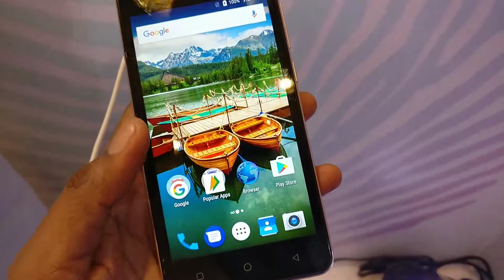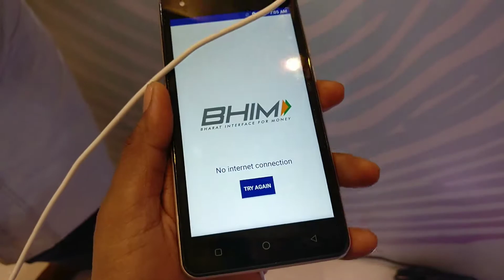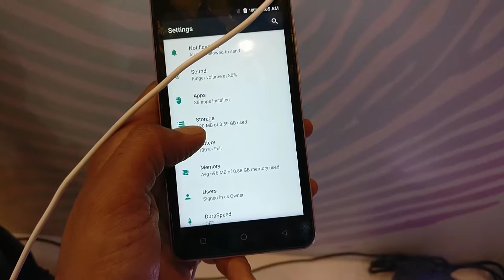[Hindi] Karbonn K9 Kavach 4G First Look, Specifications, Pricing, And More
Karbonn K9 Kavach 4G runs on Android 7.0 operating system and comes with BHIM app pre-installed. There is fingerprint sensor also that helps you to unlock your smartphone, making payment and capturing images.